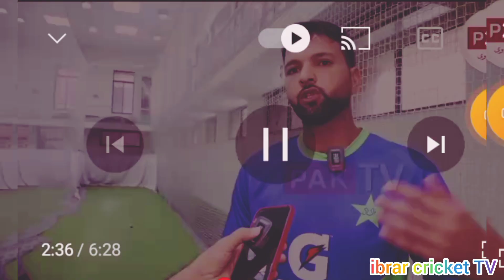د شاہین افریدی یوه پخواني ویڈیو😱وائرل شوه؟ کرکٹر احسان الله وايي چې😍 د شعیب اختر د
د شاہین افریدی یوه پخواني ویڈیو😱وائرل شوه؟ کرکٹر احسان الله وايي چې😍 د شعیب اختر د تیز بالنگ ریکارڈ به ماتوم